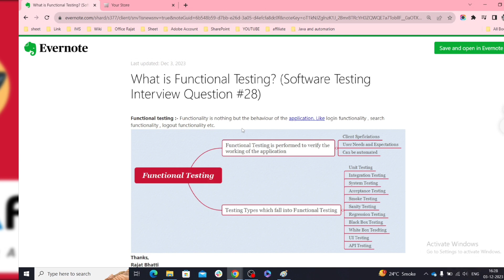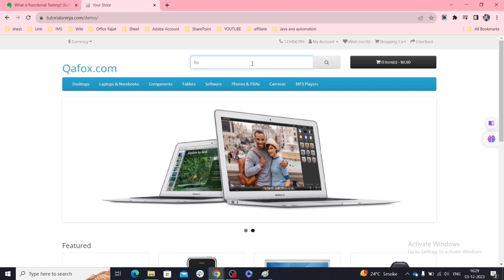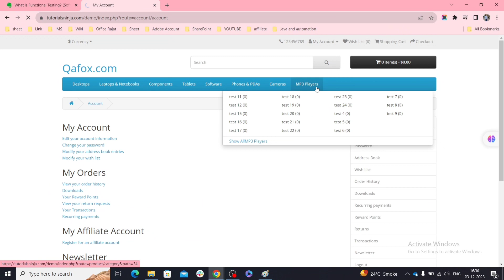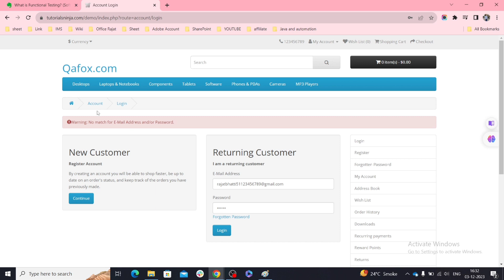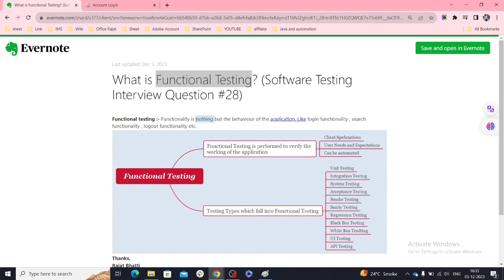What is Functional Testing (Software Testing Interview Question - Hindi - #28)